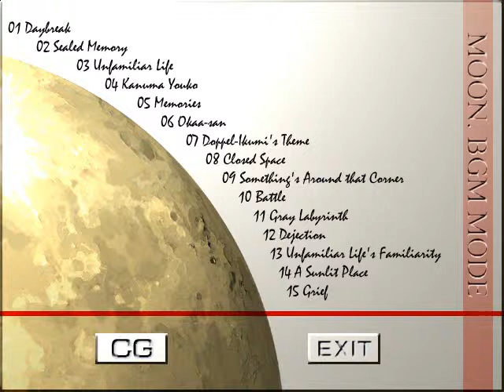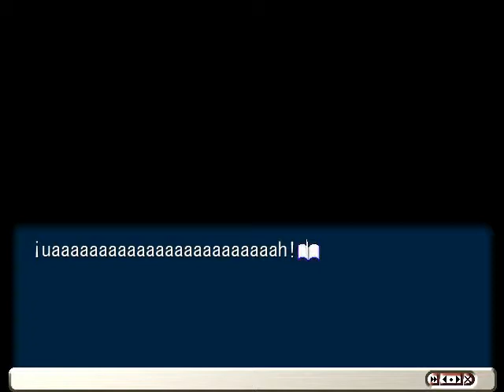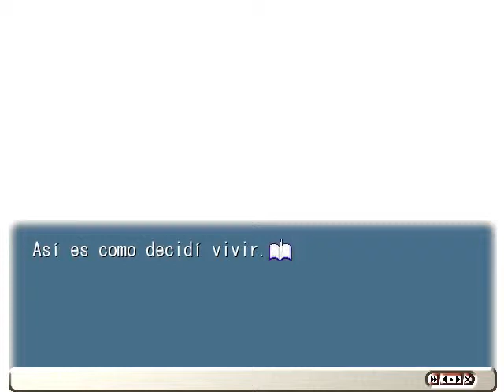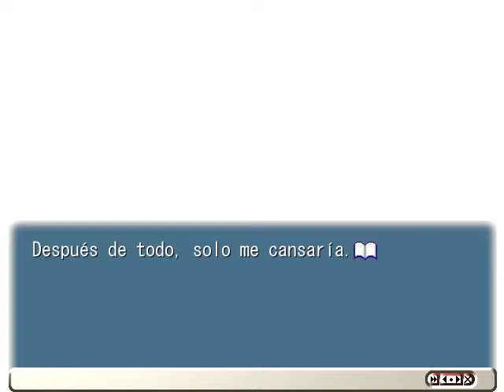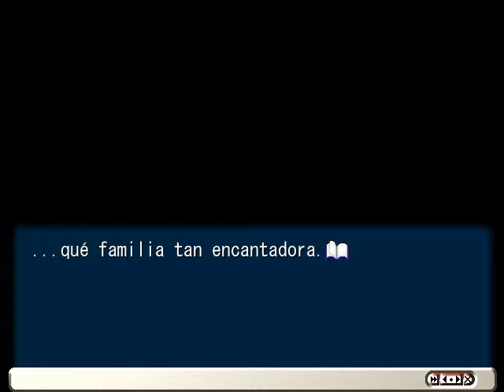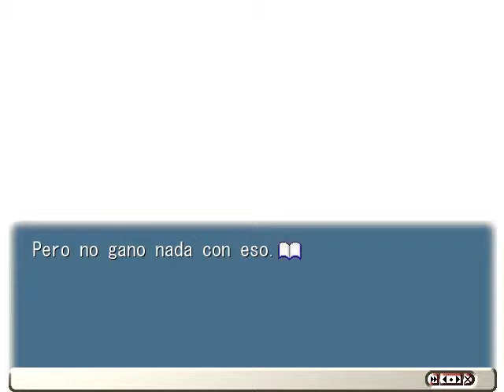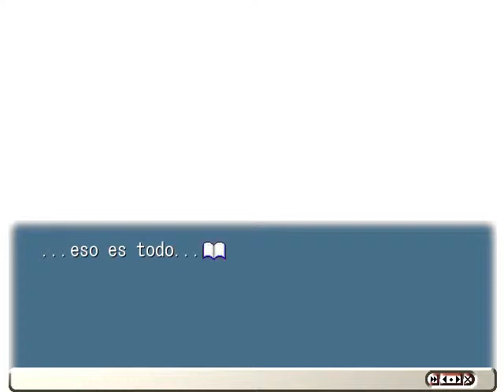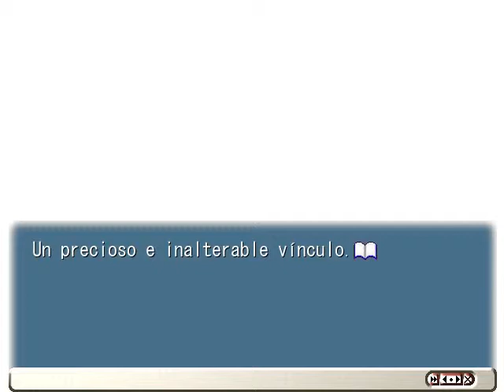22 minutos de okaa-san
Recopilación de las escenas MINMES en la novela visual MOON.